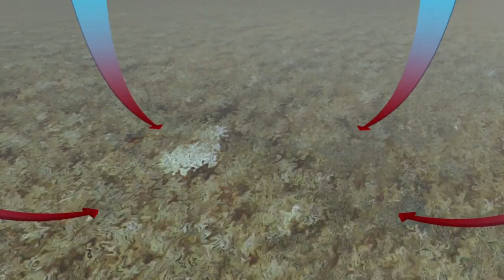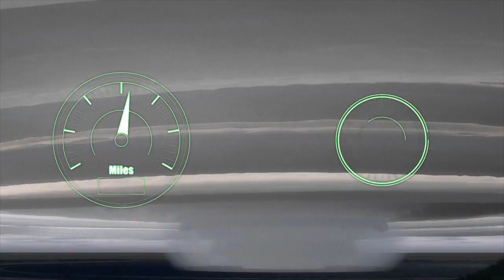Hurricanes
الاعصار مايكل يشتد ويهدد جنوب الولايات المتحدةفيديو بياني